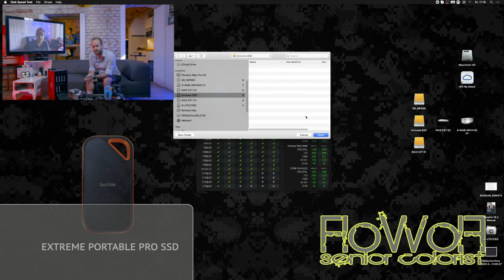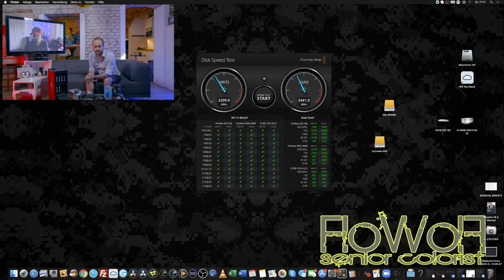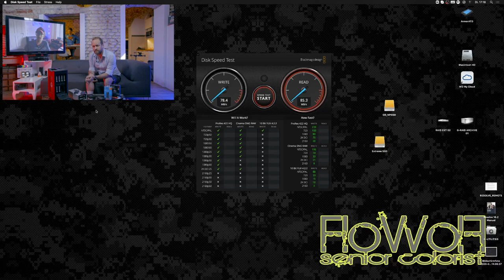"Wohin mit meinen Daten? Der Talk über SSD, HDD und RAIDs!" | Super TechTalk - Folge 6 (WERBUNG)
Ob SSD, HDD, RAID, Karte oder Stick. Von 250 MB bis 56 TB. USB 3 Thunderbolt 3, Regal - Hauptsache USB-C.
Welche Festplatte ist die schnellste und was braucht ihr wirklich?
Alles über Speichermedien, was ihr schon immer wissen wolltet.

Mit freundlicher Unterstützung von SanDisk, G-Technology und Western Digital!
Die Produkte wurden uns zum Testen und Arbeiten zur Verfügung gestellt!
Dadurch muss dieses Video aber natürlich als WERBUNG bzw WERBESENDUNG gekennzeichnet sein!! :-)